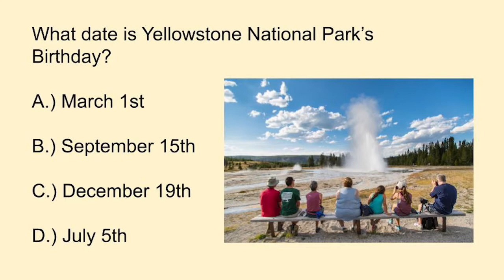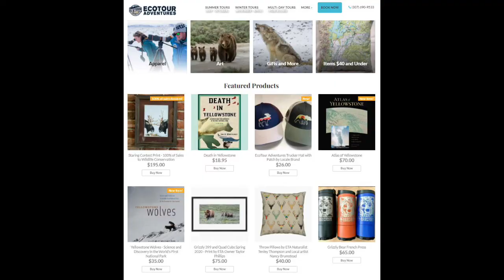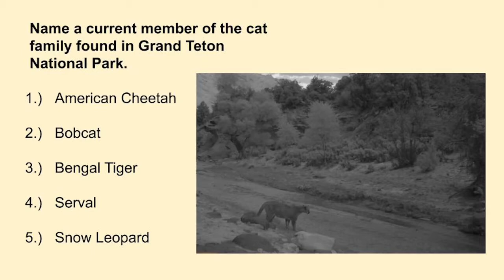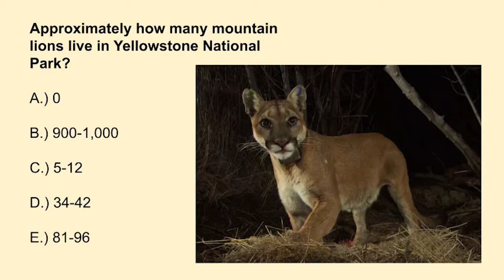Wildlife Wednesday Month of April 2022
Join us on the first Wednesday each month at 5:30PM on Facebook live for a couch vacation! this month we are talking about wolf breeding season in Yellowstone, otters in the snow, and elk migration, plus our trivia question and ever-popular ask a naturalist segment, we hope you will join us!